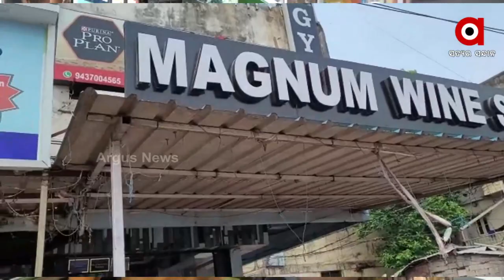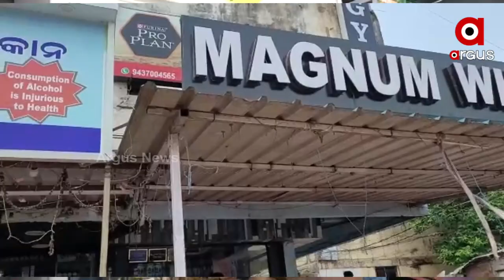Bhubaneswar: Miscreants Looted expensive liquor bottles from liquor shop